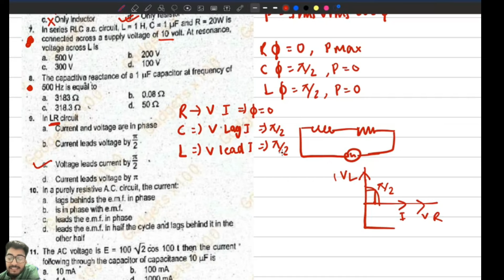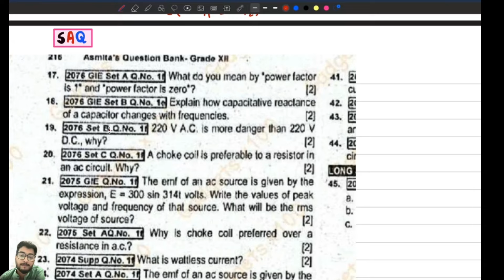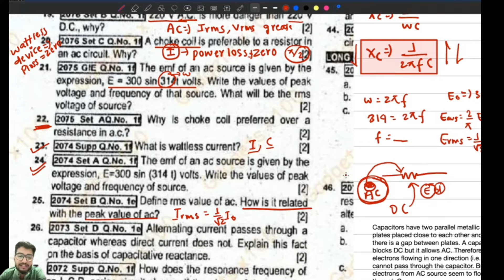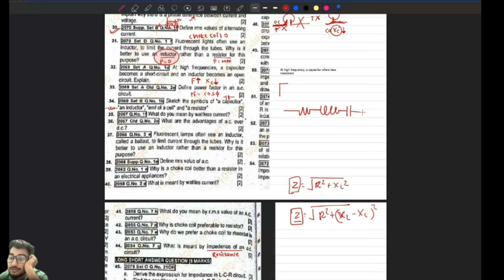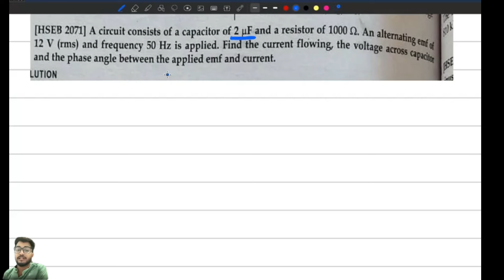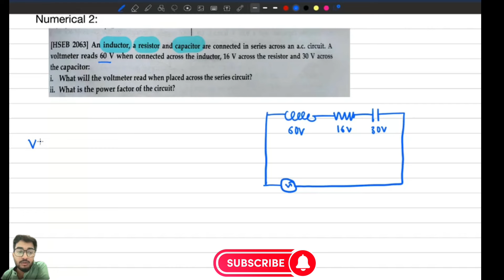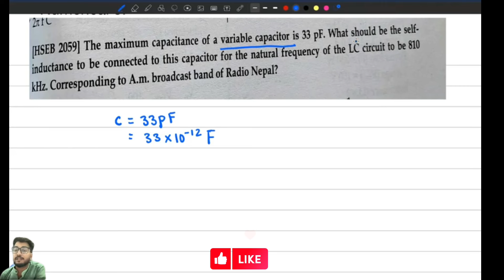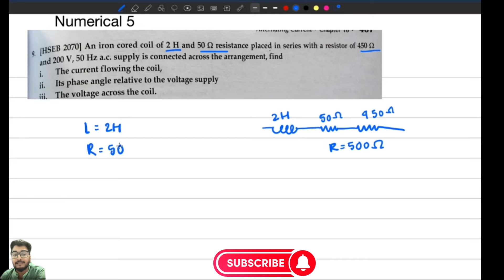AC Circuit One Shot From Question Bank || Class 12 NEB Physics Electricity and Magnetism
ac circuit,
ac circuits class 12,
ac circuits class 12 one shot,
ac circuit class 12,
ac circuit one shot,
ac circuit analysis problems and solutions
ac circuit, ac circuits class 12, ac circuits class 12 one shot, ac circuit class 12, ac circuit one shot, ac circuit analysis problems and solutions, class 12 ac circuit, LCR circuit numerical, resonance frequency derivation, power in ac circuit, choke coil in ac circuit, class 12 science physics chapter 1, class 12 neb physics, class 12 electricity and magnetism, alternating current class 12, alternating current class 12 numericals, alternating current numericals in nepali

Keep Smiling, Keep learning!